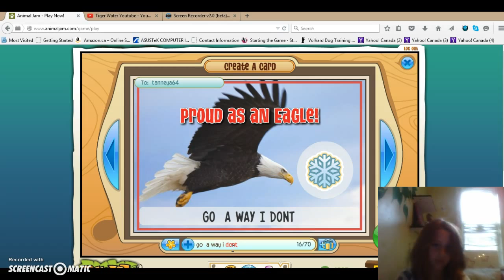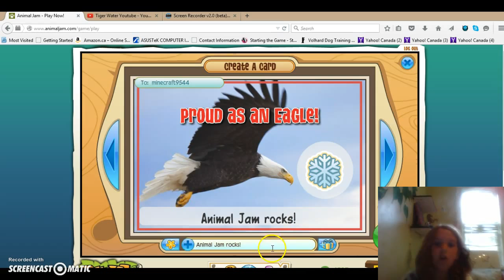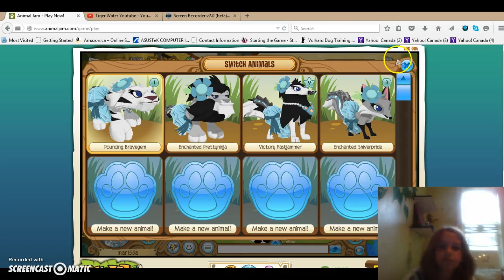{Im The Worst YouTuber Ever!}